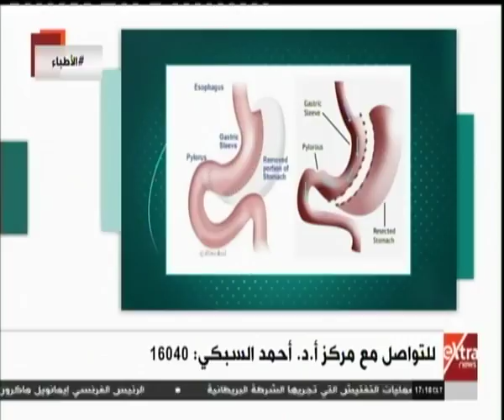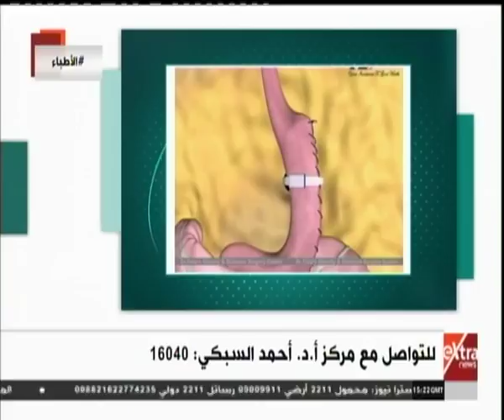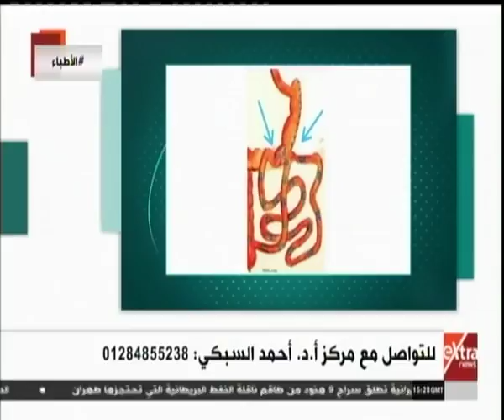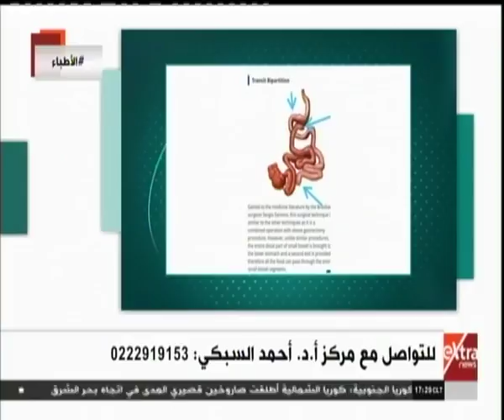الأطباء | لقاء خاص مع د. أحمد السبكي أستاذ جراحات السمنة والسكر بكلية الطب جامعة عين شمس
الأطباء | لقاء خاص مع د. أحمد السبكي  استاذ جراحات السمنة والسكر بكلية الطب جامعة عين شمس  | من حلقة بتاريخ 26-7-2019